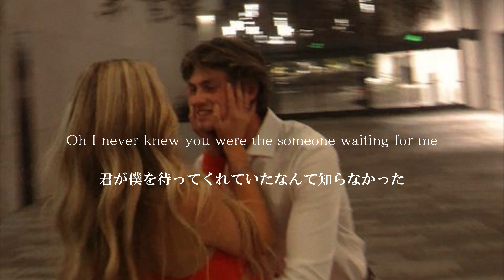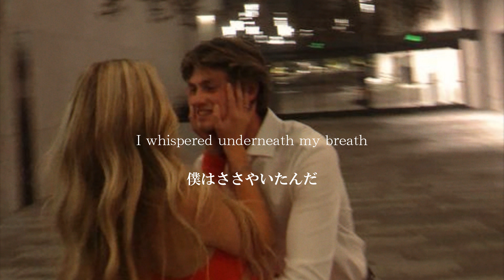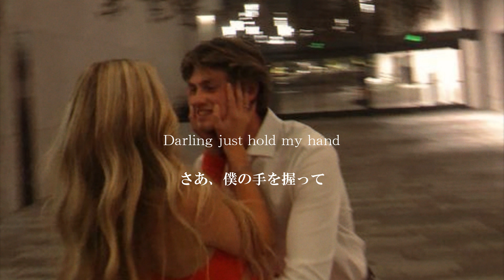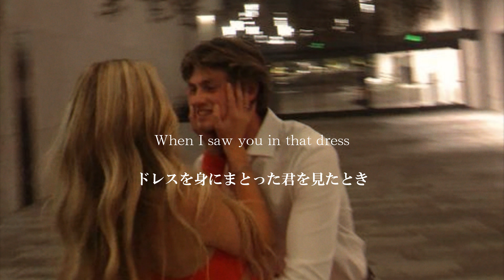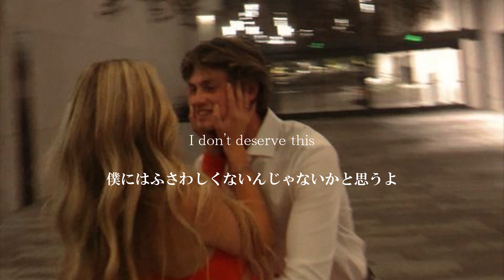「今日の君も最高にかわいい」Ed Sheeran - Perfect【洋楽和訳】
Ed SheeranのPerfectを和訳しました♪
大好きな恋人へ送るプロポーズソング♪
曲が進むとともに時間が流れているので和訳しててとても楽しかったです！
※当チャンネルでの和訳は完全オリジナルです。